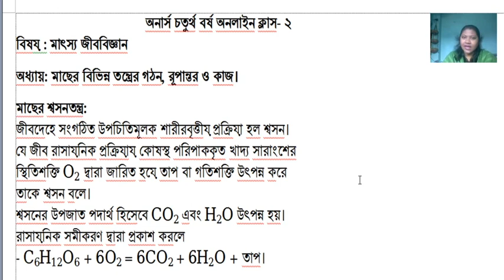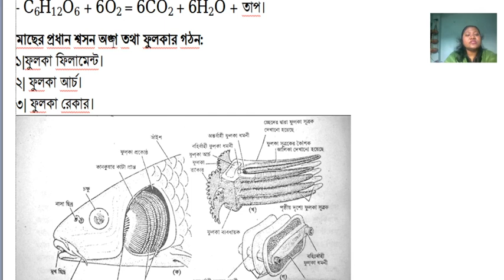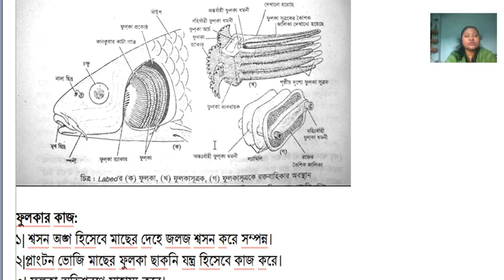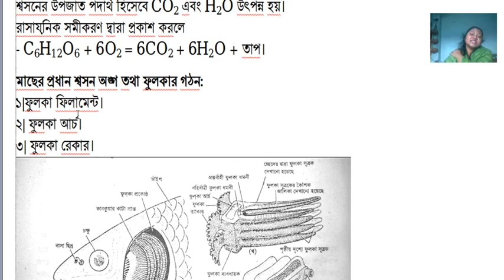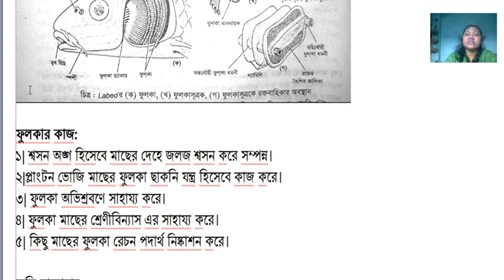Honours 4th Year (Fisheries) Zoology|| Smrety Sarowar